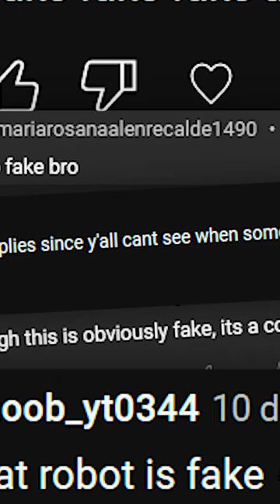I'm in BIG Trouble in The Strongest Battlegrounds